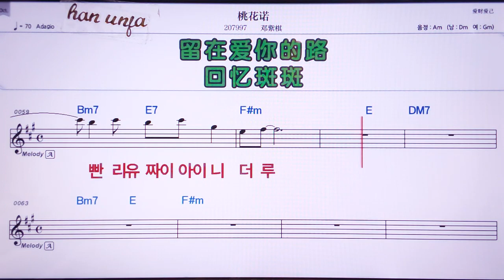💖터오화눠/떵즈처 👍MR,노래방, 가라오케, 악보, 코드, 가사 ,Karaoke,반주